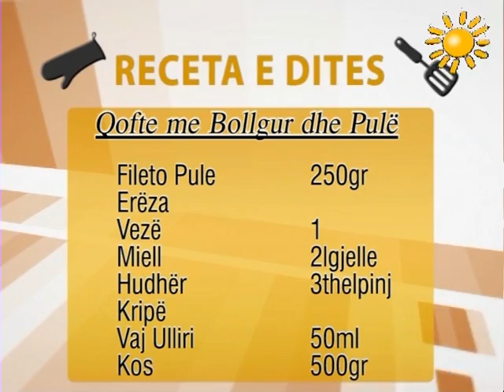A1 Report - Te gatuajme me Zonjen Tefta dt 16 Dhjetor 2013